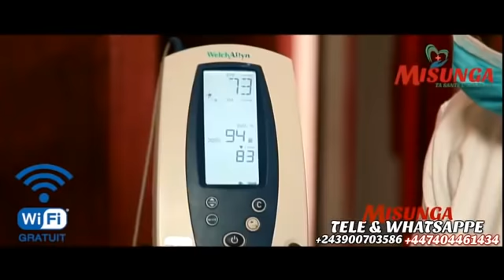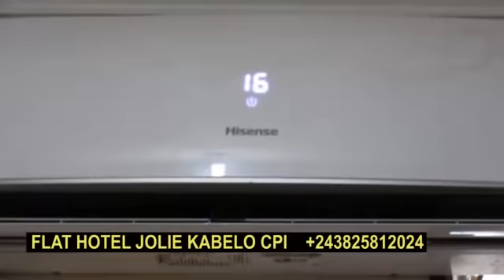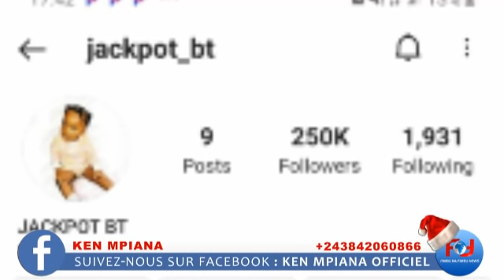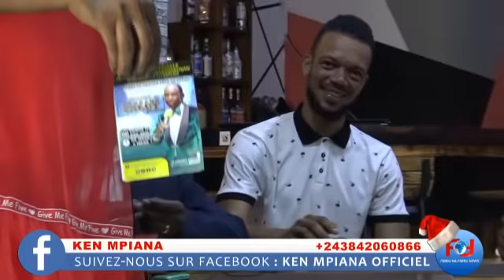EYINDI PENIELLE NA DENIS LESSIE RECHERCHER PONA ESCROCQUERIE YA 250.000K YA JACK POT ! SOMO !